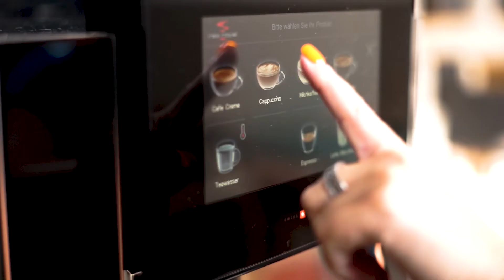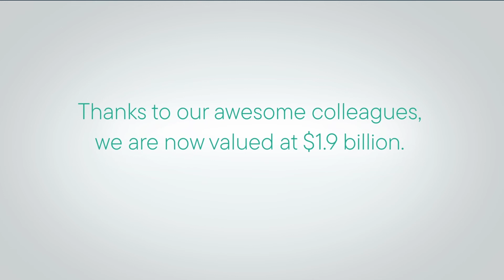Life at commercetools with our Customer Success Manager, Margarita Palianskaya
''Whenever you need help, you will definitely get it at commercetools!''
Take an exclusive look into LifeAtcommercetools with our CustomerSuccess Manager, Margarita Palianskaya!